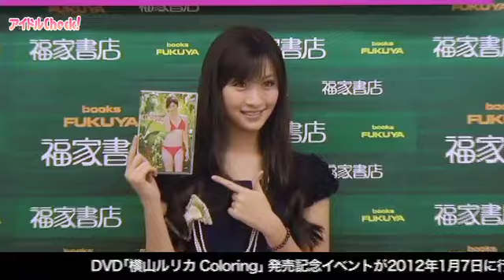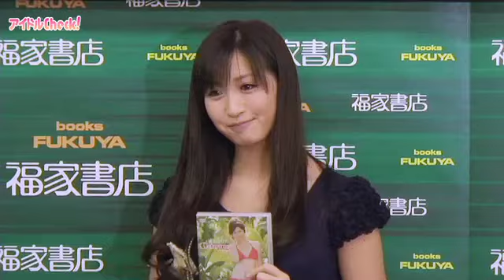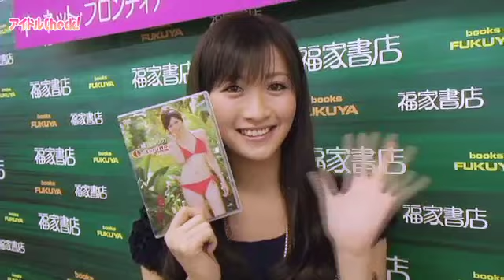横山ルリカ、お気に入りのシーンは自分でリクエストした天使の姿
「アイドリング!!!」1期生で、アイドリング!!!9号として活躍する横山ルリカ。彼女の3枚目となるDVD『横山ルリカ Coloring』の発売記念イベントが1月7日に秋葉原のソフマップアミューズメント館で行われた。